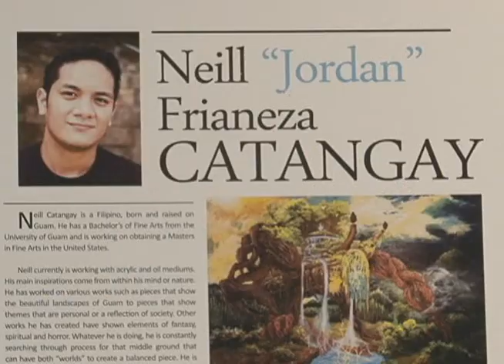Young artist uses darker themes in CAHA exhibit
The light and the dark - 24-year-old Neill Frianeza Catangay allows his life and experiences to translate into his artwork. "I guess you can say they represent two sides of me, my love for the island because I grew up here and my love for all things dark," he shared.